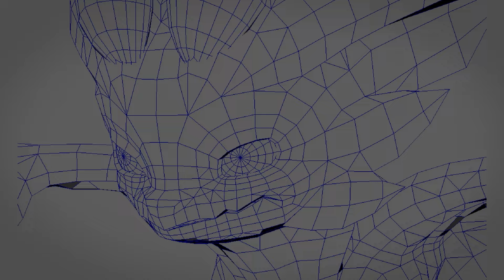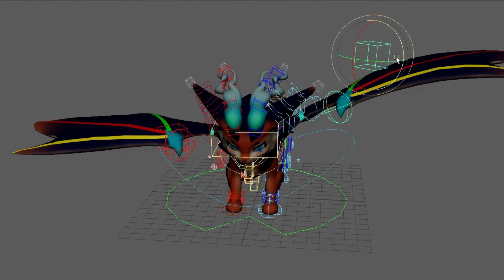Smolder Champion Theme | League of Legends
Spread your wings and take flight with the official Smolder Champion Theme.

Smolder, The Fiery Fledgling | Official Champion Theme - Riot Games

Mixed and mastered by: J.D. Spears
Executive Producer: Riot Music Team
Recording Engineer: Adam Michalak
Booth: Sean Gehricke
Conductor: Geoff Pope
Orchestration: Nolan Markey
Music Librarian: Thanh Tran
Musician Contractor: Noah Gladstone
Production Assistant: Nolan Stewart

Musicians:

Violin:
Mark Robertson, Concertmaster
Katie Sloan
Jacqueline Brand
Tamara Hatwan
Sarah Thornblade Eun Mee Ahn
Misha Vayman
Eugenia Choi
Sam Fischer, Principal
Ji Young An
Ashoka Thiagarajan
Joel Pargman
Leah Zeger
Paul Cartwright

Viola:
Andrew Duckles, Principal
Luke Maurer
Carolyn Riley
Linnea Powell
Zachary Dellinger
Drew Forde

Cello:
Vanessa Freebairn-Smith, Principal
Julie Yoo
Christopher Ahn
Cameron Stone

Bass:
Thomas Harte, Principal
Stephen Pfeifer

French Horn:
Teag Reaves, Principal
Stephanie Thomas
Sarah Bach
Katelyn Faraudo

Trumpet:
Daniel Rosenboom, Principal
Adam Bhatia

Trombone:
Nicholas Daley, Principal
Brad Close
Callan Milani

Tuba:
Blake Cooper, Principal

Winds:
Kristin Naigus